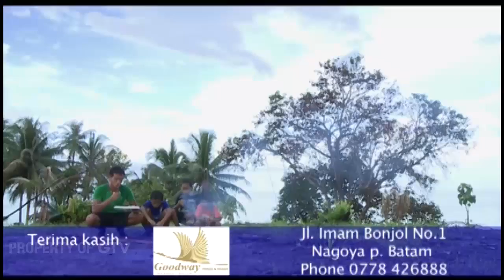Cara Unik Menangkap Cumi! Ini Nih Caranya.. | Deny Manusia Ikan Eps. 110 (3/3) GTV